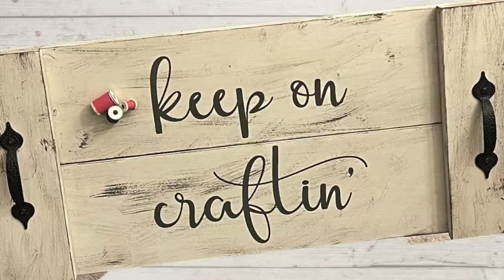Life Update, I Broke My Hand and Whale Pincushion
In this episode I share some life updates about where I've been and show the new pincushion that I've made.  I also show the rag quilt that I made for my grandson's birthday.

I get a lot of questions regarding the sewing machine that I am using.  The machine that I am using is a Janome 9400 QCP,  Brother XV8500D Dream Machine, Baby Lock Vibrant Serger, Bernette Funlock B42 Coverstitch and Ricoma EM-1010 10 Needle Embroidery Machine.

THE CRAFTY AUTHOR
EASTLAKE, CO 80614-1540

🌸 * DIME SNAP HOOPS (Magnetic Embroidery Hoops) -
Magnetic Hoop I Use On My Brother Machine

Fabric Cutters I Use:
* AccuQuilt GO ME : I use this for smaller projects and applique’

GO BIG Electric Cutter:  I use this when I am cutting a lot of pieces or larger dies.

* Glue Stand:

* Quilting Ruler Holder:

* Mini Steam Iron:

* Oliso Pink  Iron:

* Omnigrid Quilting Ruler Pack:

Sound Effects: Sewing Machine Series